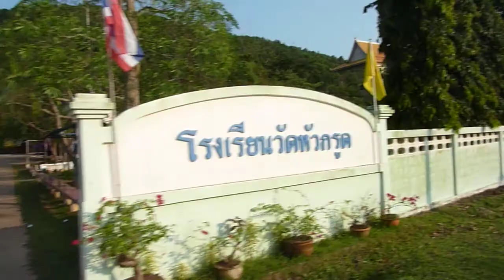Cycle ride up to Thung Makham in Thailand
Cycling in the Chumphon area of Thailand is enjoyable, with plenty of pretty countryside. The road shown in this video is between the town of Chumphon Paknam and Mu Ko Chumphon National Park.